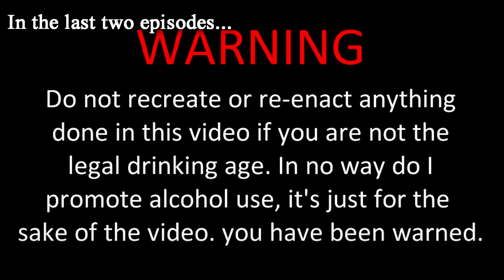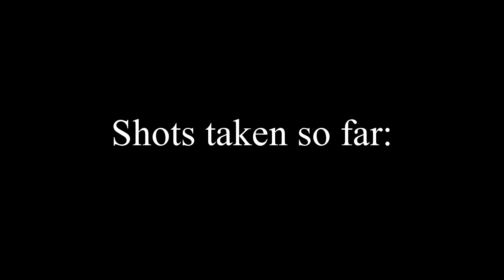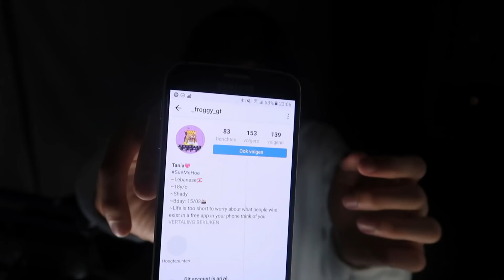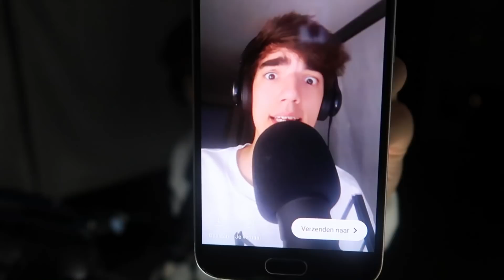SO MANY SHOTS... | What's In My Donation Box #12 | Growtopia